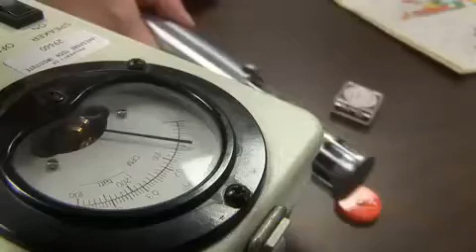Radiation Safety Tech - Wisconsin Technical Colleges3942